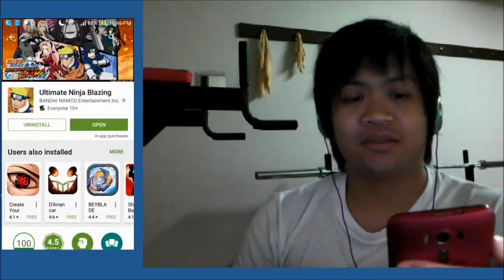Nauto Ultimate Ninja Blazing Playthrough Pt. 1